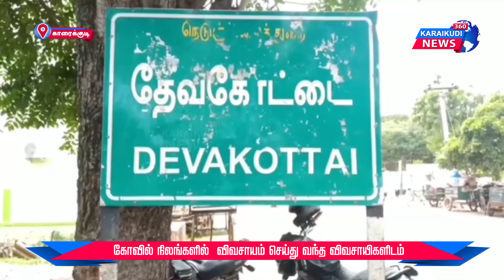கூடுதல் வரிவிதிக்கும் அவல நிலை திடீர் அலுவலகதில் கூடிய கூட்டம்@KaraikudiNews360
“உண்மை உடனுக்குடன்” நடப்பு செய்திகளை நடுநிலையோடு விரைந்து தரும் காரைக்குடி நியூஸ் 360